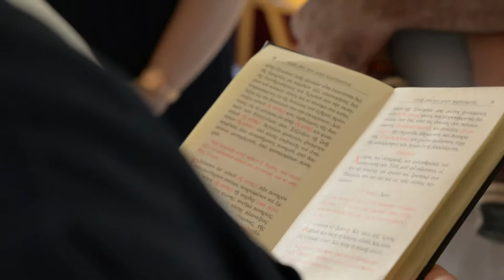Baptism trailer (Φίλιππος)